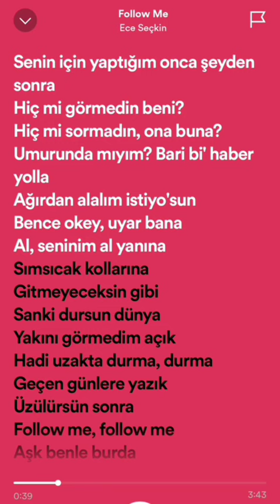Ece Seçkin ~ Follow Me Speed Up